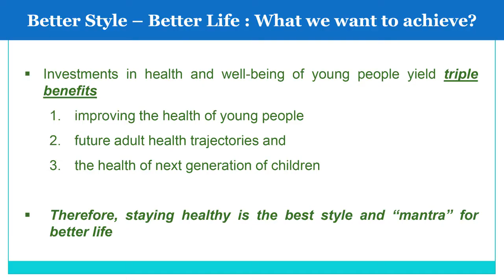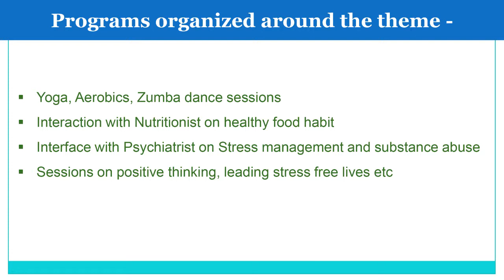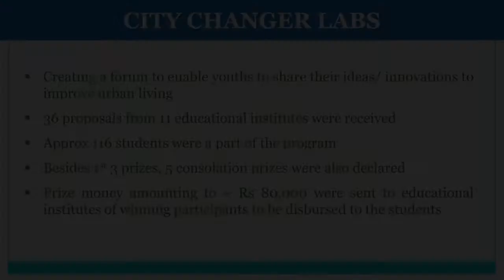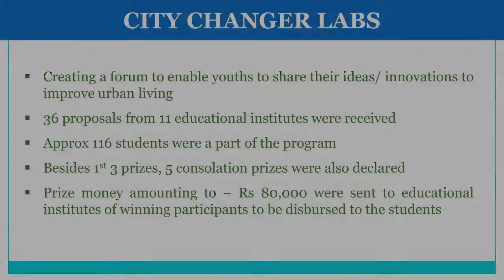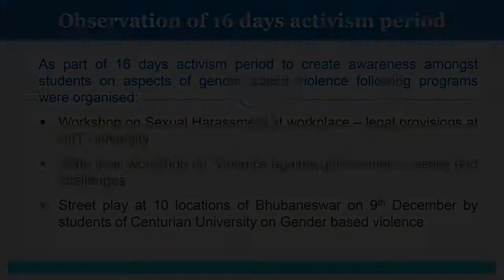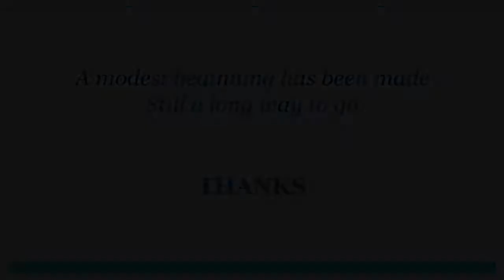Connecting Youth to Smart City Bhubaneswar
Bhubaneswar is an upcoming Smart City in Odisha, India. With initiatives like Safe City Safe Campus and Better Style Better Life, Bhubaneswar Smart CIty Limited, UNFPA and Bhubaneswar Municipal Corporation are working together to create a Socially Smart Bhubaneswar. Have a look at the highlights of Youth Connect 2017.